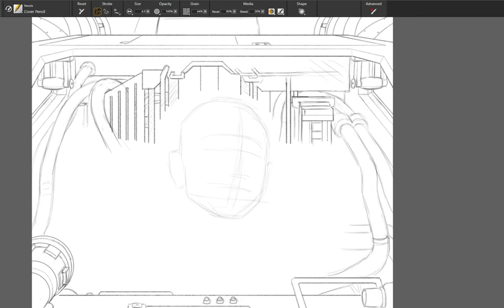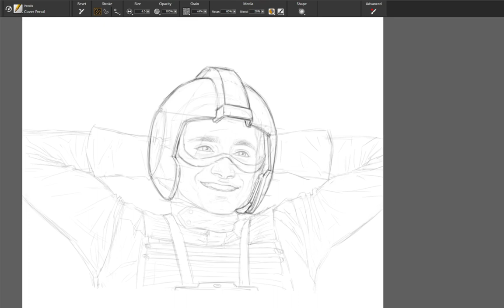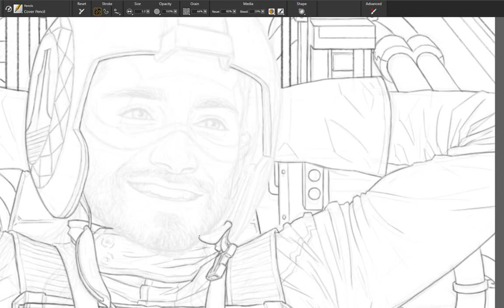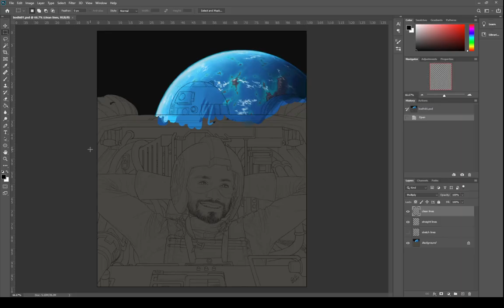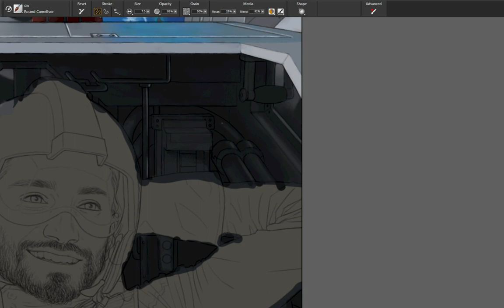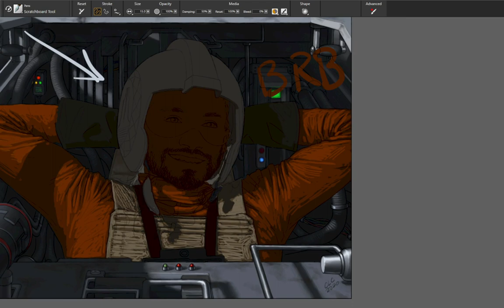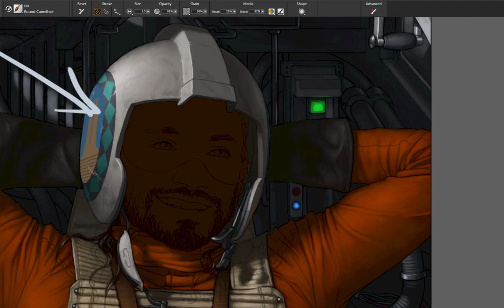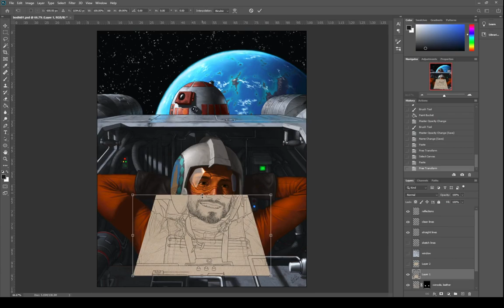Rogue One: Bodhi Rook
Drawn and painted in Corel Painter, adjustments and added textures in Photoshop. 1 minute of timelapse = 1 hour real time.

I finished this about a week ago, but had to wait to post it until the free day for SWPOCWeek2020 being run by milliusprime and shadesofstarwars on Tumblr. From the creators

"This week is dedicated to increasing the content for characters of colour within this fandom, especially ones who tend to get forgotten."

I fell in love with Bodhi pretty much instantly, so he immediately came to mind when I decided I wanted to participate in this project. His Wookieepedia page is pretty sparse, but this part caught my eye:

"He enlisted in the Galactic Empire and had aspirations to become an Imperial starfighter pilot... studied flight training for two years, but due to insufficient test scores Rook did not qualify for admission into the starfighter programme. Two years later, Rook was granted the rank of Ensign and eventually cleared to work in cargo shuttles for the transport of Imperial documents and artifacts."

So I decided to conveniently forget all the terrible things that happened and give him the chance to be an X-wing pilot for the Rebel Alliance. I just want him to be happy. T^T

Coincidentally, about a day after I finished this, one of my favorite podcasts, Code Switch, aired an episode called "Is It Time To Say R.I.P. To 'POC'?" which discussed why some people like the term and others don't. I highly recommend giving it a listen, as well as the podcast as a whole.